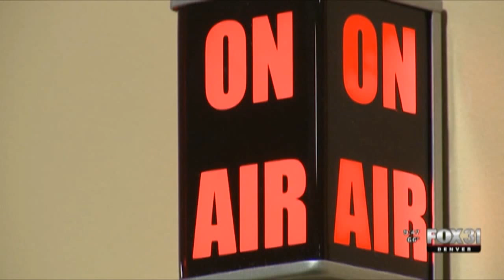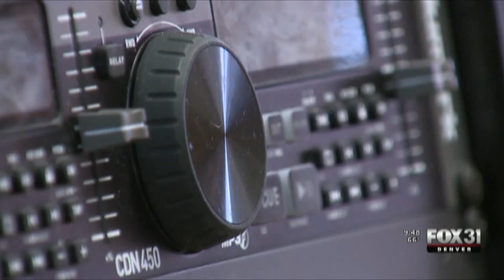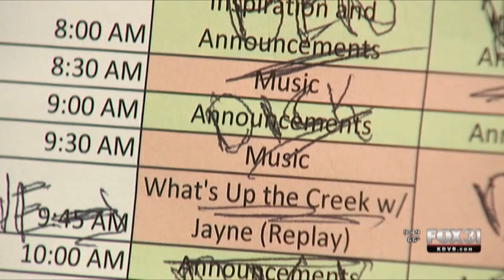Holly Creek's HCRK Radio Station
"Retiree Radio" - a report about HCRK, Holly Creek Retirement Community's radio station. This report from Denver's Fox 31 TV. Originally shown on October 2, 2015. Copyright KDVR and Used by permission.